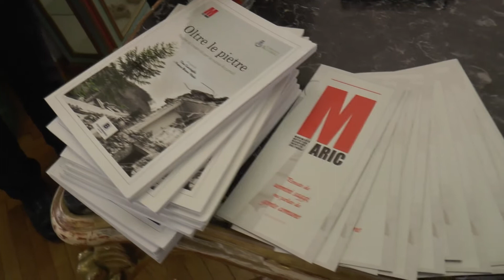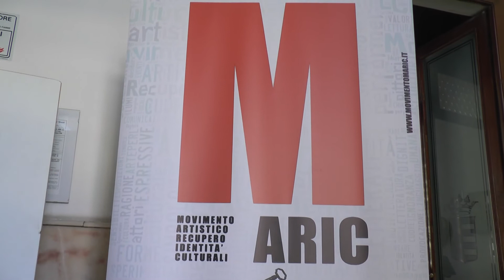Presentata l'antologia artistico letteraria del MARIC per la nuova Accumoli